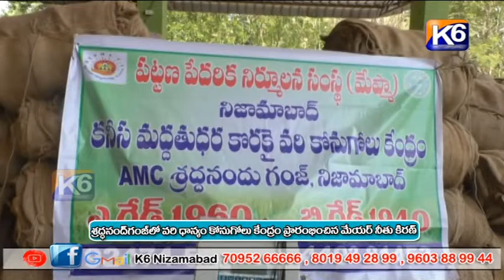శ్రద్ధనంద్ గంజ్ లో ధాన్యం కోనుగోలు కేంద్రంను ప్రారంభించిన మేయర్ నీతు కిరణ్ || K6 NEWS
శ్రద్ధనంద్ గంజ్ లో ధాన్యం కోనుగోలు కేంద్రంను ప్రారంభించిన మేయర్ నీతు కిరణ్ || K6 NEWS || 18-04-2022 ||